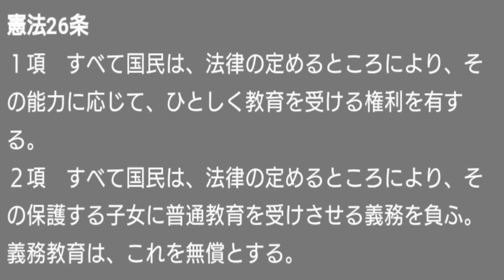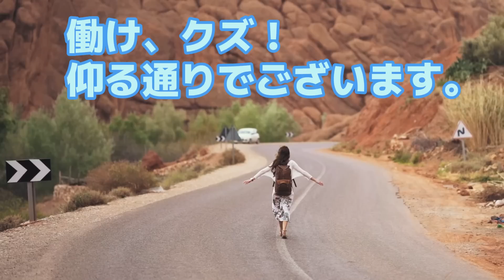無職の自分を肯定したら、やっぱりそれは無理だった。。 独身とも50代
誰しも自分を肯定したい。
無職といえども、気持ちは同じ。
自分の立場を肯定したら、矛盾ばかりで無理だった。
国民の三大義務を考えて、自分の生き方肯定できない。。